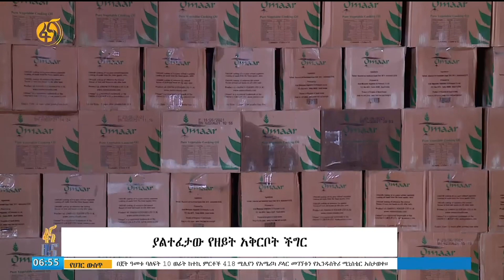ያልተፈታው የምግብ ዘይት አቅርቦት ችግር